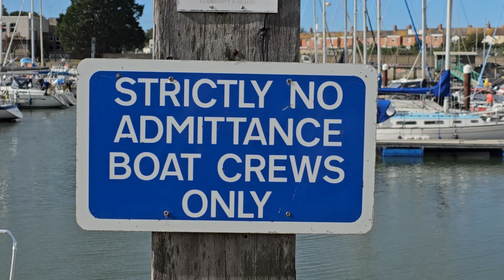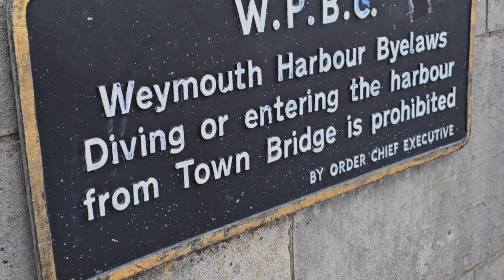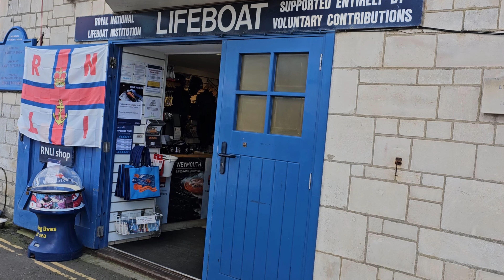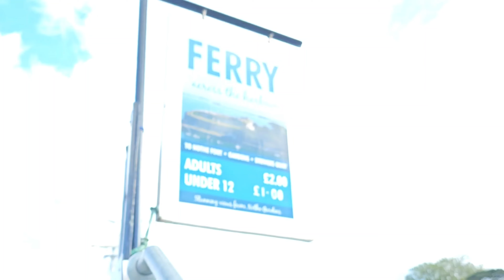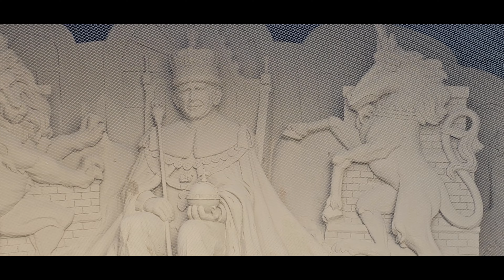Autumn at Weymouth harbour and the beach with the sails and motorcycle racing practice on the sands.